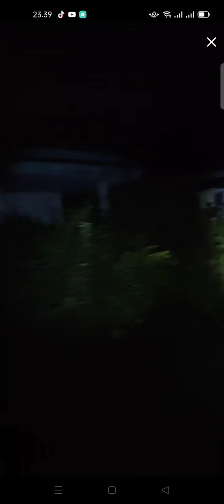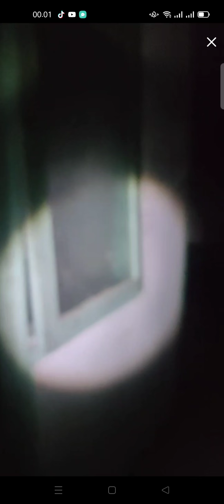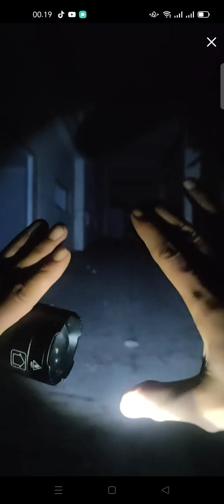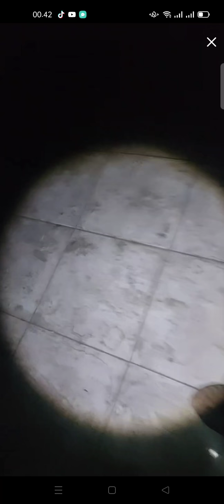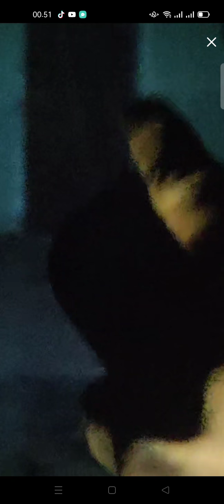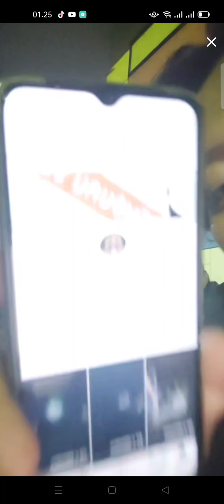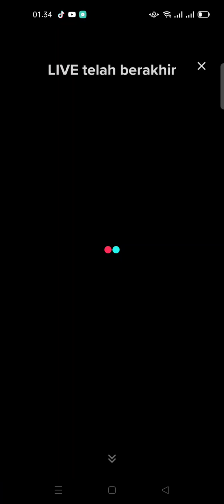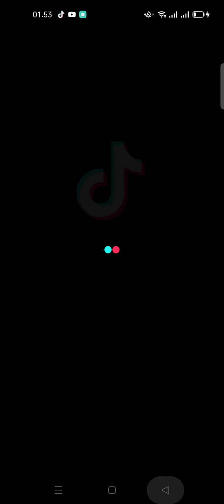BANYAK PENAMPAKAN DI BEKAS RSUD KERTOSONO